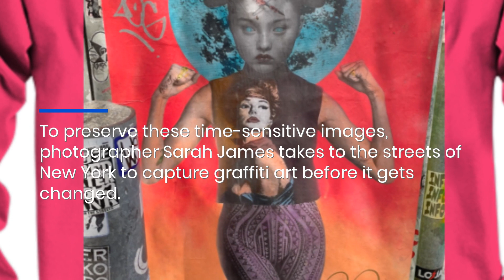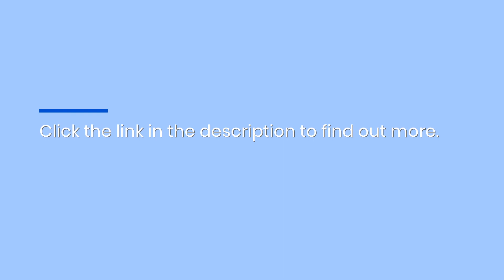Long-Sleeve T-Shirts Featuring Real Lower East Side Graffiti Artwork Now Available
Are you looking for totally unique gifts for your art-loving friends? Would you like to find clothing that features real-world graffiti art that no longer exists? Then check out Sarah James Jazz Merch’s New York graffiti photograph long-sleeve t-shirt collection. for more information.